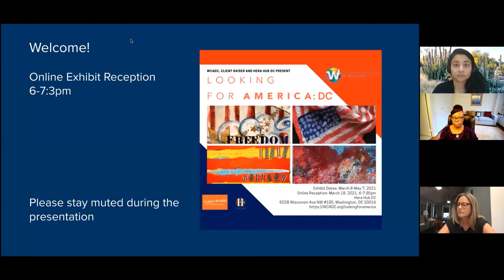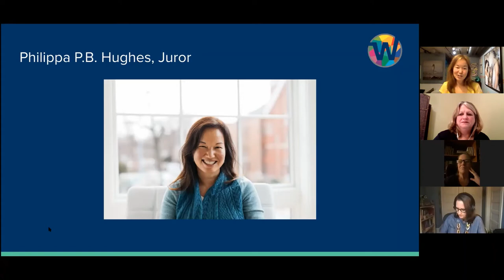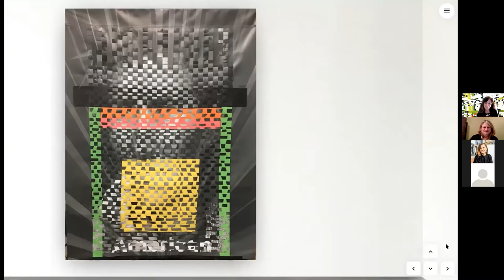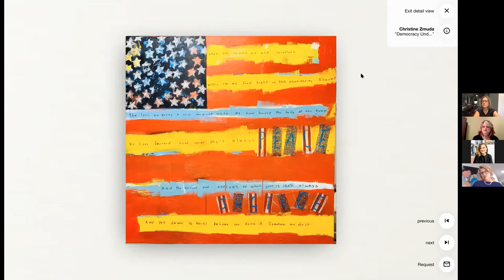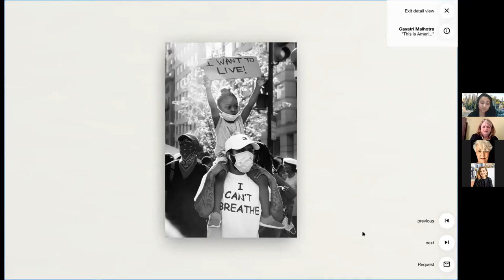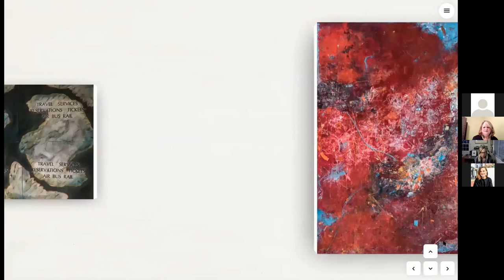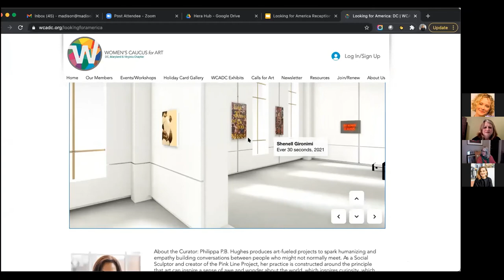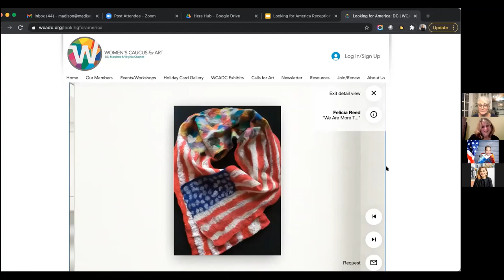Looking for America: DC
Loved our "Looking for America: DC" opening reception! The stories our artists tell about their work are incredible. Hope you will listen in!